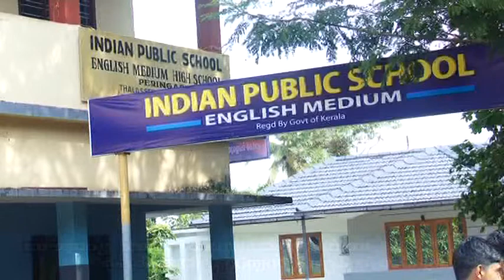programme mahe camp dvd new